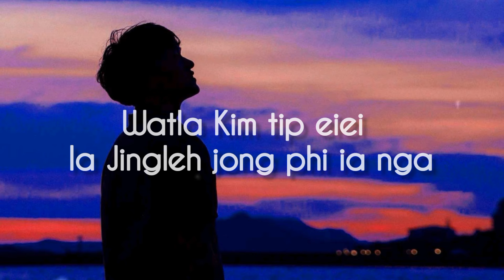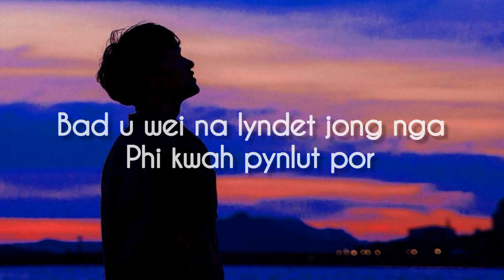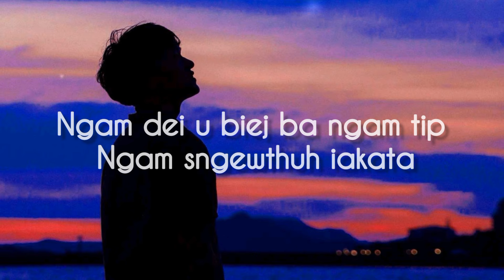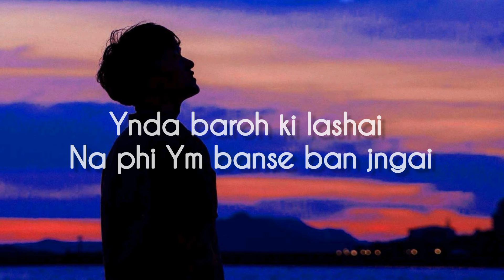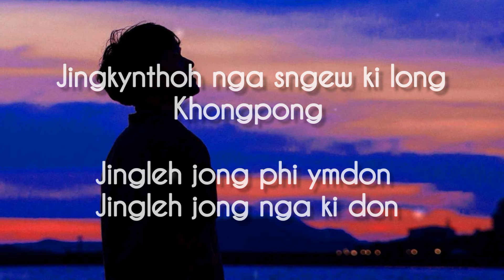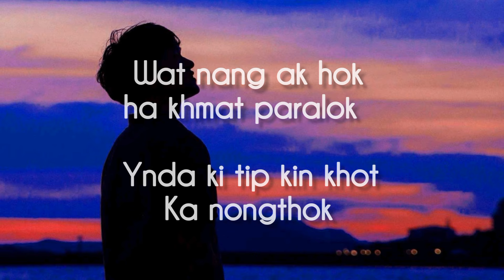"Kynthoh Katba Phi Mon" • Khraw Umdor (Official Khasi Love Song)@KhrawUmdor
(Prod. by S&S)